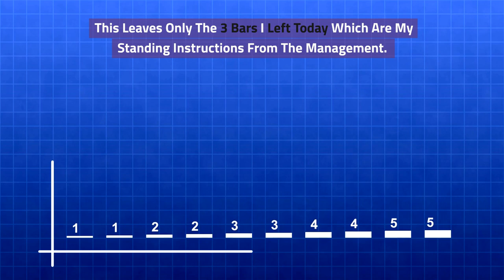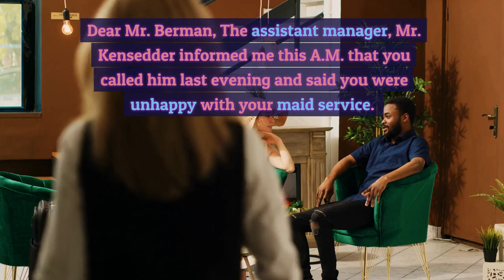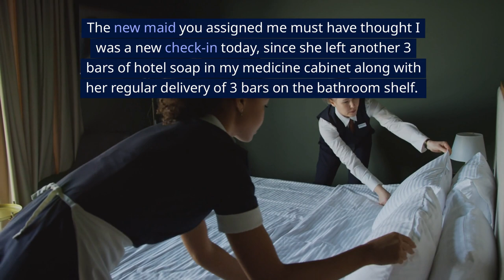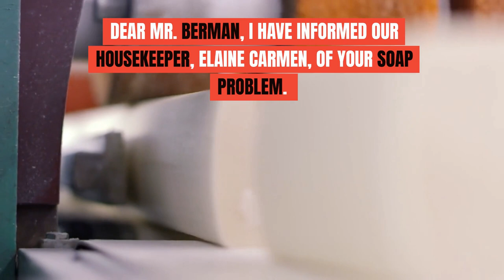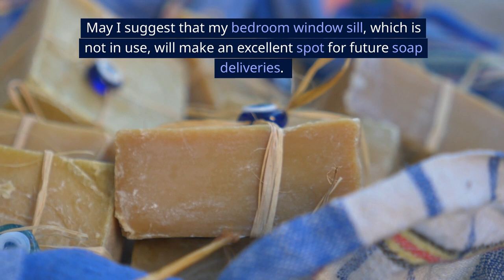The Soap Opera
This is an old internet story about the challenges of communication as a man tries his best to save everyone some trouble and realizes he should have kept his mouth shut.

Dear Maid, Please do not leave any more of those little bars of soap in my bathroom since I have brought my own bath-sized Dial. Please remove the six unopened little bars from the shelf under the medicine chest and another three in the shower soap dish. They are in my way. Thank you. S. Berman